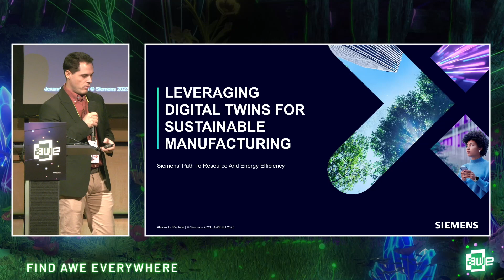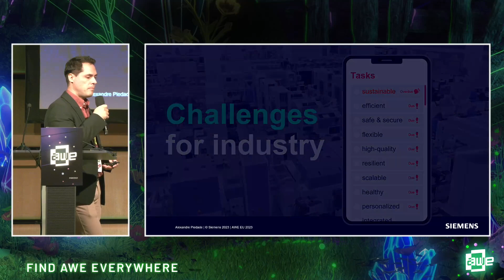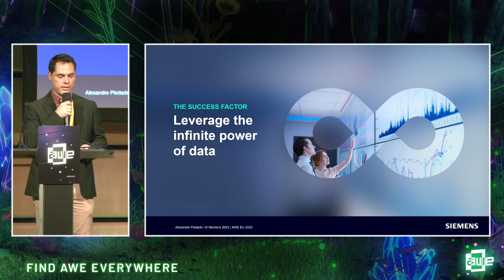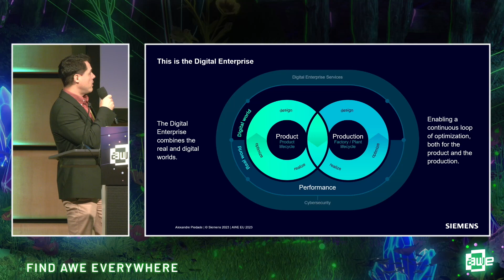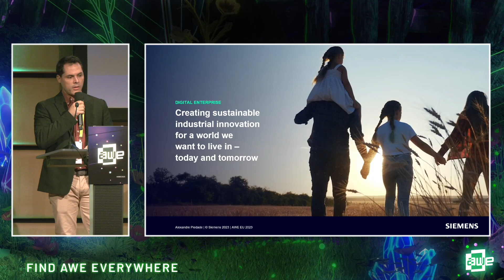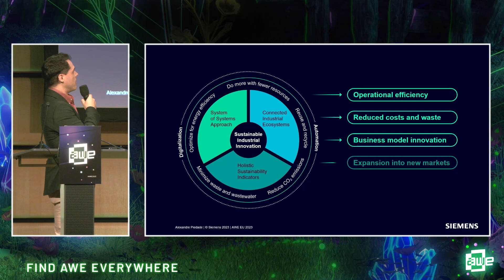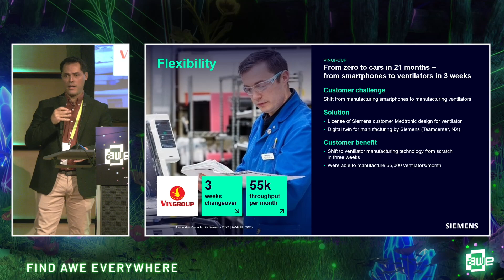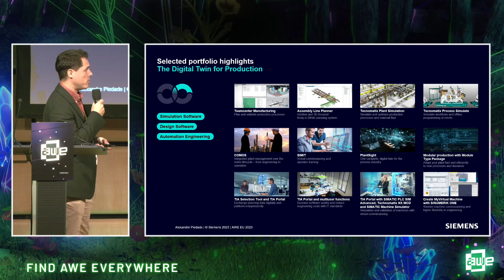Leveraging Digital Twins for Sustainable Manufacturing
Leveraging Digital Twins for Sustainable Manufacturing: Siemans' Path to Resource and Energy Efficiency by Alexandre Peidade

Join us for a captivating talk on how Siemens, a global technology leader, harnesses the power of digital twins to achieve its sustainability targets.

Digital twins, virtual representations of physical items, play a pivotal role in enhancing resource efficiency and reducing energy consumption throughout the product lifecycle. By avoiding costly prototyping, optimizing production processes, and enabling continuous improvement, Siemens demonstrates how digital twins contribute significantly to sustainable manufacturing practices.

Discover how this holistic approach ensures that sustainability considerations are integrated into the planning and optimization of factories, presenting an inspiring example of leveraging technology for a greener future.